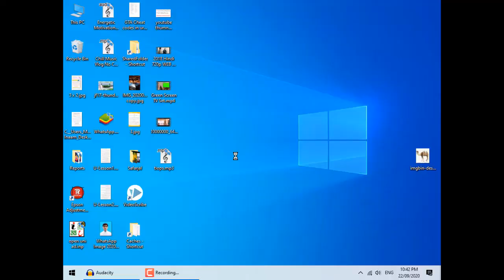How to Attack and Defeat Enemy in Stronghold Crusader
سٹرانگ ہولڈ میں دشمن پر حملہ کرکے شکست دینے کاطریقہ